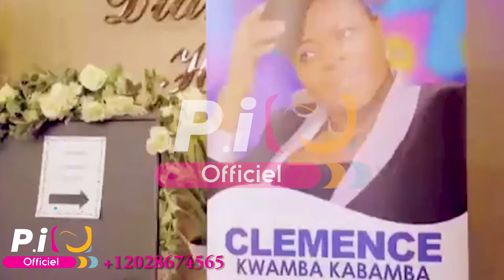LA PREMIÈRE CONFÉRENCE INTERNATIONALE DE LA DIASPORA A DALAS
But who is Patience Ibembo and well, Congolese artist Patience Ibembo is an artist, dancer and singer. She has been around him for years. She also cut her teeth with QuartierLatinInternationale, Wengemusica Maison Mere. Known for her frenzied swaying, Patience Ibembo is sufficiently equipped to face the dinosaurs of show biz